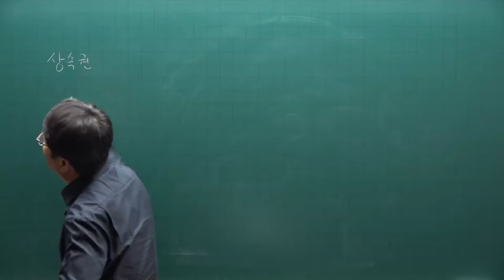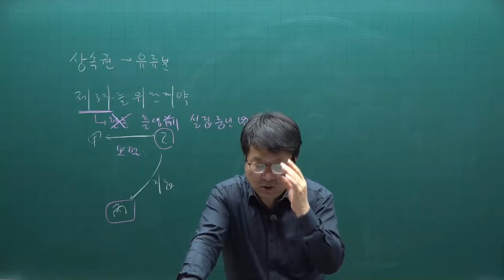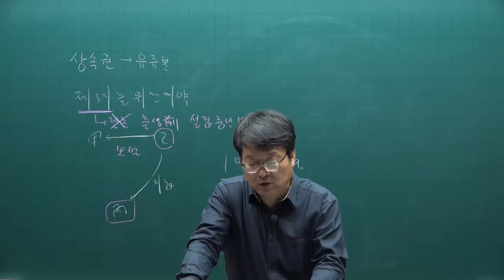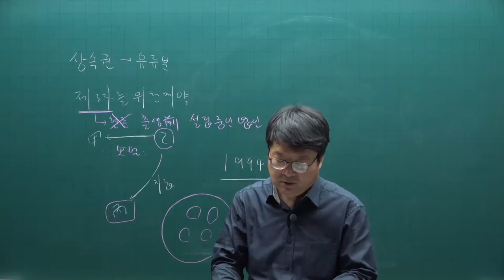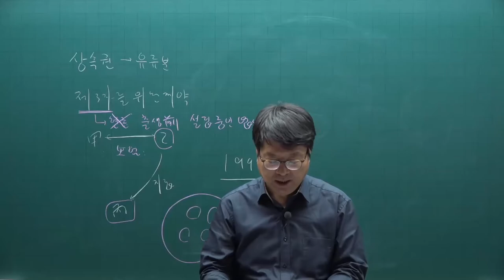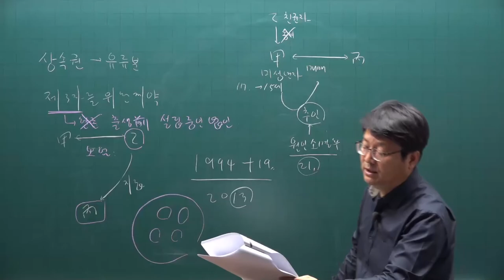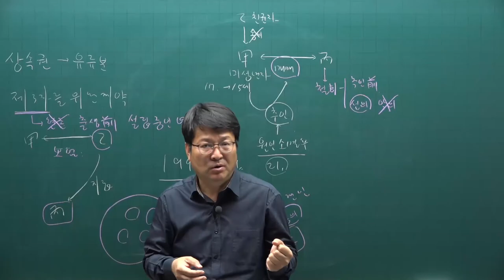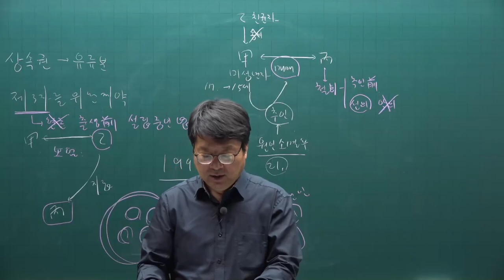[주전무] 2021년 주택관리사 민법 기출문제풀이과정 7강